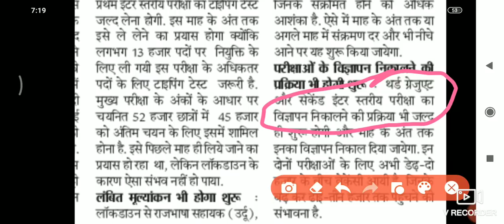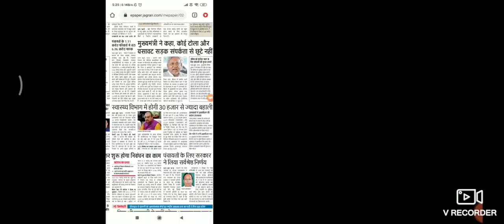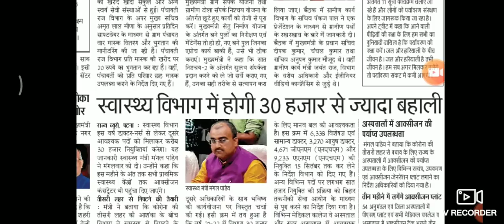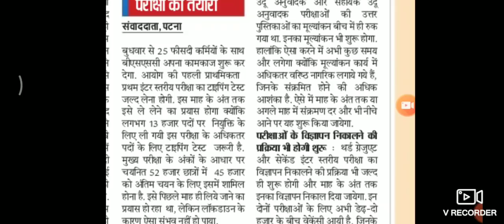BSSC CGL-3 vacancy एवं BSSC Inter level Second का विज्ञापन इस माह के अंत में आएगा।